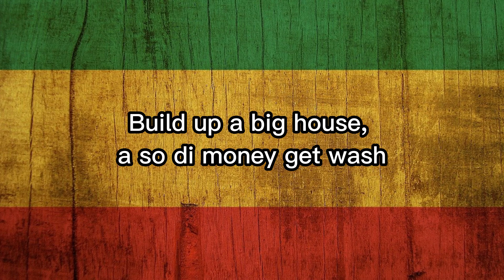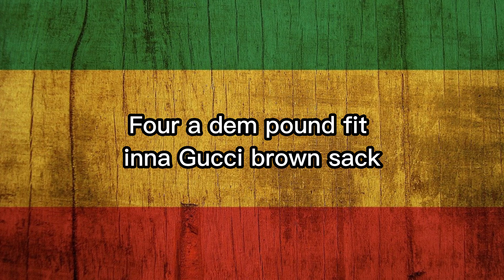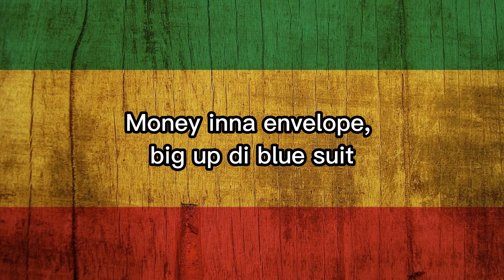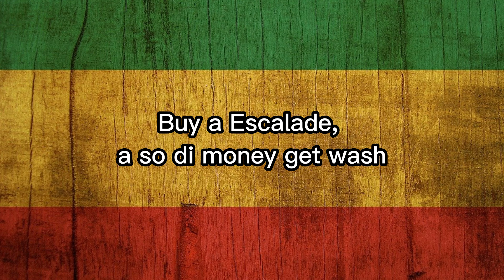Herbalist Karaoke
This is from PuMpeYTV karaoke version of "Herbalist"

Artist:  Tropavibes
Cover by: PuMpeYTV